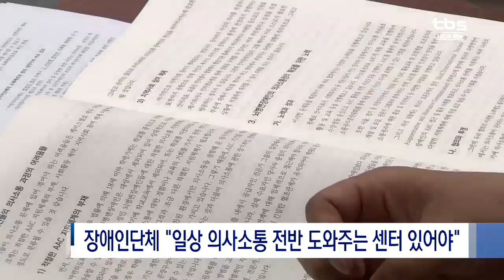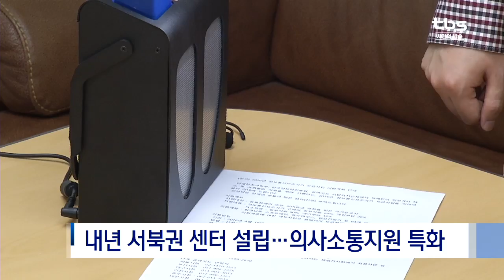[tbs] “장애인 소통지원센터 설립해야” 서울시의회, 토론회 개최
장애인들이 일상에서 겪는 문제가 한두 가지가 아니지만 말과 글을 제대로 쓰기 어렵다면 특히나 큰 고충이 됩니다. 문자판독기와 같은 보조기기를 대여해주는 곳이 있지만 일상의 의사소통 전반을 도와주는 전문 기관이 아직 없는 현실인데요. 일명 ‘의사소통권리지원센터’를 설립해야 한다며 관련 조례안을 발의한 김진철 서울시의원은 관련 토론회도 열어 추진에 힘을 실었습니다.